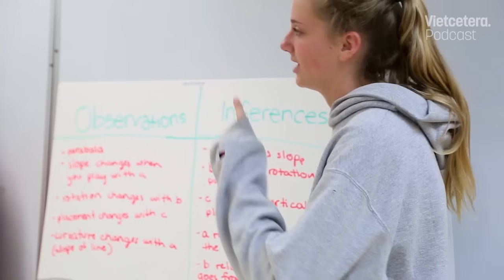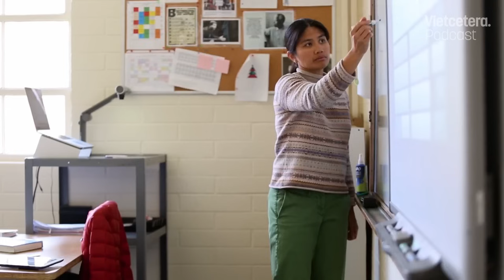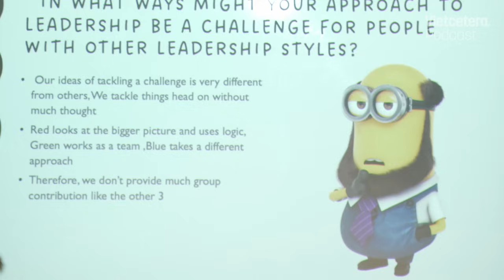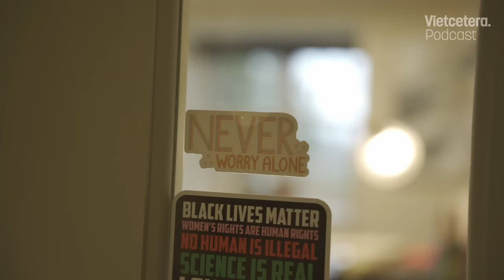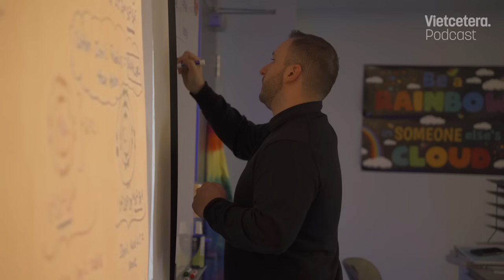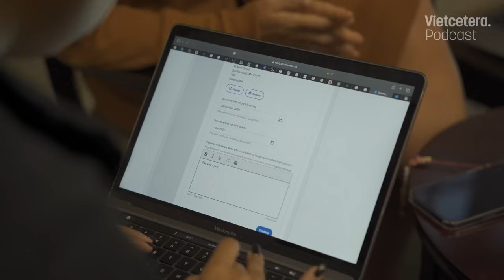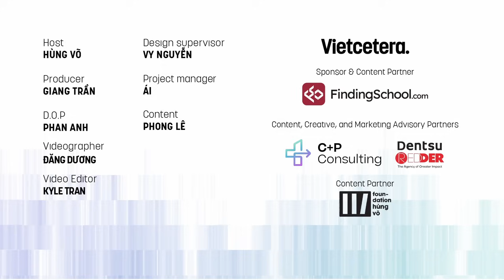Học được gì từ cuộc đua đến các trường đại học hàng đầu nước Mỹ? | EduStation Ep23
Đừng quên đăng ký theo dõi kênh YouTube của Vietcetera nhé

Trong tập EduStation lần này, hai đại diện từ Cate School và Suffield Academy sẽ hé mở những câu chuyện "hậu trường" tuyển sinh của các trường đại học hàng đầu tại Mỹ, cũng như chia sẻ cách họ đồng hành với học sinh trong giai đoạn niên thiếu quan trọng.

Tại Cate School và Suffield Academy, học sinh được tập trung phát triển, thể hiện bản sắc cá nhân, và học cách thấu hiểu hơn về bản thân. Đồng thời, các em có thể biết được đâu là điều mình hứng thú, điều mình muốn theo đuổi, và được hỗ trợ như thế nào… Hai khách mời cũng chia sẻ các hoạt động ngoại khóa đa dạng cho học sinh như thể thao, nghệ thuật… và việc xây dựng 25 chương trình AP (Advanced Placement) với mục tiêu mang đến nhiều cơ hội hơn cho những học sinh tài năng, có tham vọng khẳng định năng lực bản thân và nâng cao cơ hội khi nộp đơn vào các trường đại học danh giá.

Cùng đón xem cuộc trò chuyện tại Edustation tuần này giữa host Hùng Võ và hai hiệu trưởng:

💫 Alex Lockett - Head of Cate School
💫 Charlie Cahn - Head of Suffield Academy

Nghe bản audio tại:
►Vietcetera Podcast:

Chân thành cảm ơn @findingschool đã đồng hành cùng Edustation US Boarding Schools Edition.